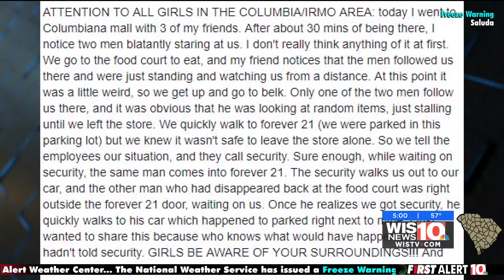Women report being followed while shopping in the Midlands